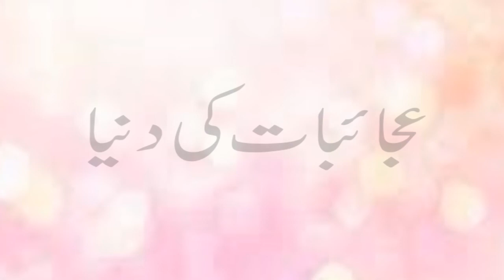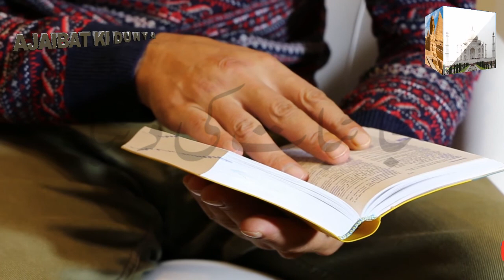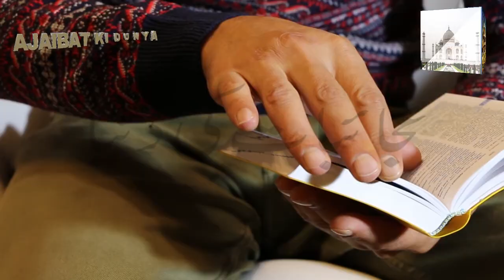A strange incident with a ship on 1956, due to which it was destroyed/urdu/hindi documentary